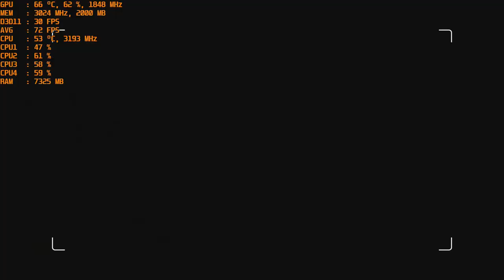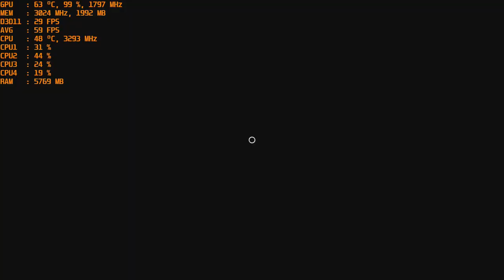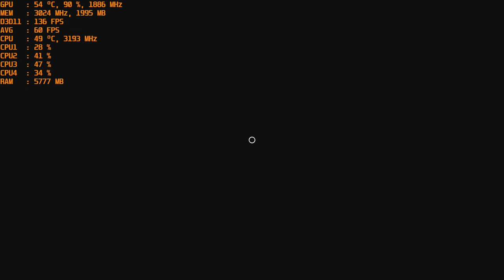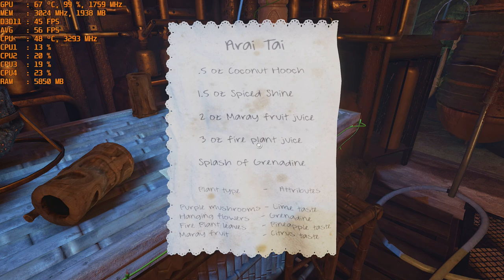Obduction - with the Nvidia GT 1030 Gddr5 at 1080p & Intel I5 2400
CPU: I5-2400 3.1ghz base  - 3.4ghz turbo
GPU: MSI GT 1030 2gb Gddr5 OC
Ram: 12gb 1600mhz ddr3 (running at 1333mhz).